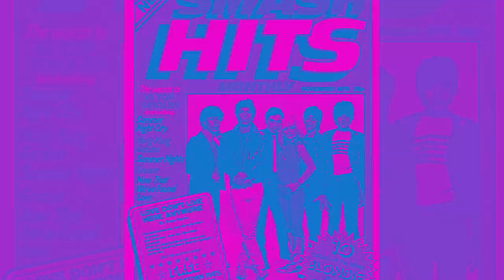1980s When Did Eighties Begin?